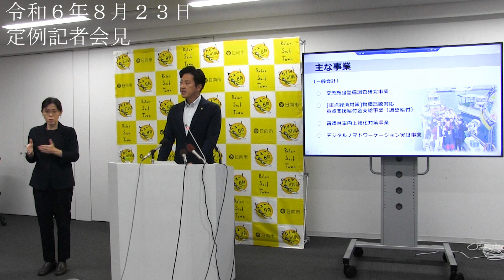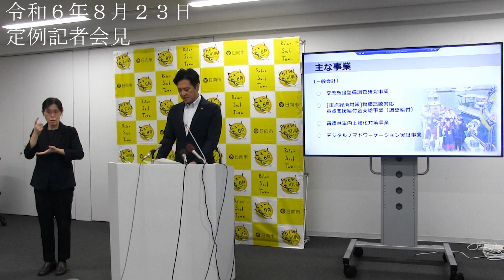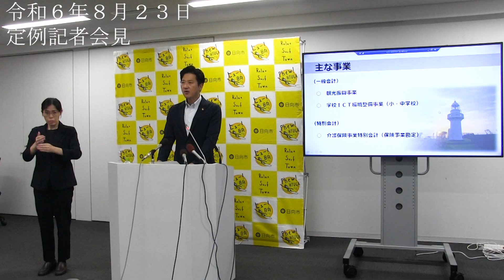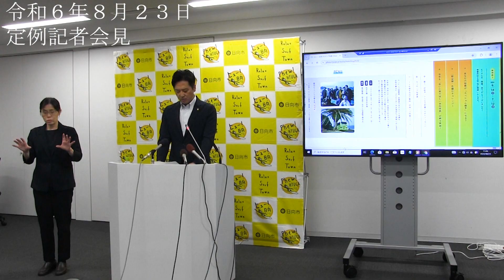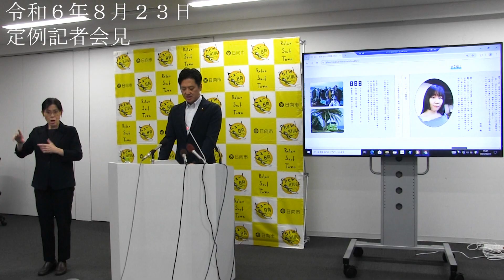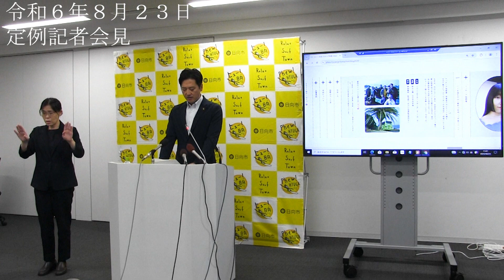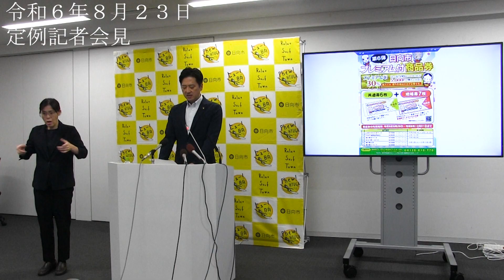令和６年8月23日日向市定例記者会見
8月23日に行いました定例記者会見です。

■令和６年第５回日向市議会（定例会）に提出する議案
■｢ヒュー！日向 マッチング短歌 交流会｣の開催
■物価高騰対策　プレミアム付商品券 発行事業

発表事項の詳細は、市ホームページに掲載しています。